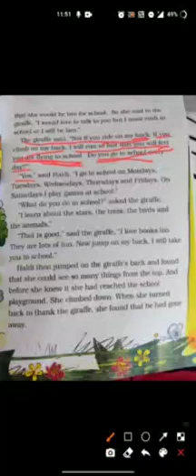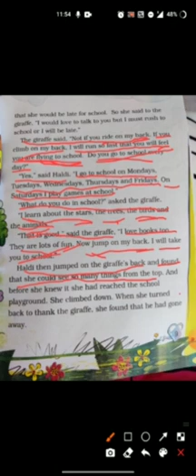MMAUPS Class 2 Sub English 1